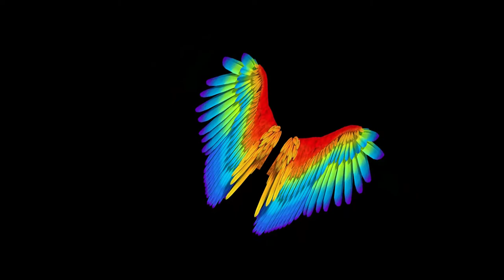black screen angel wings effect | Wings black Screen Video | neon wings black screen